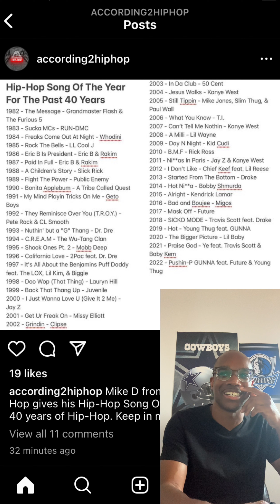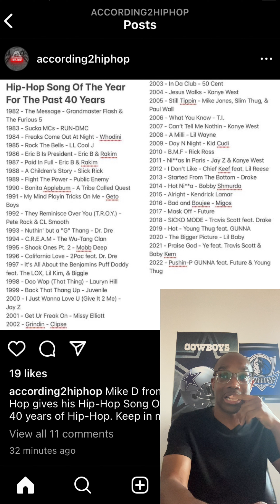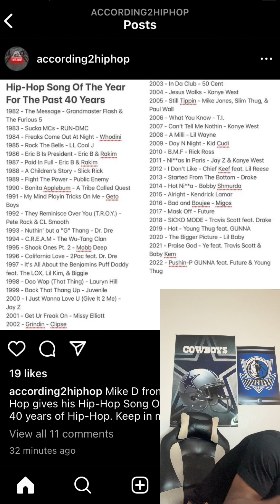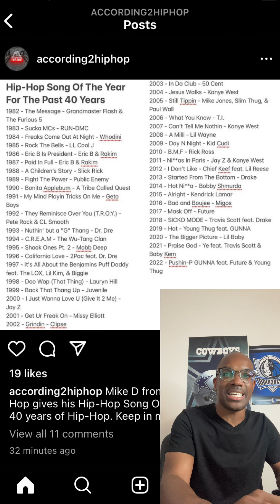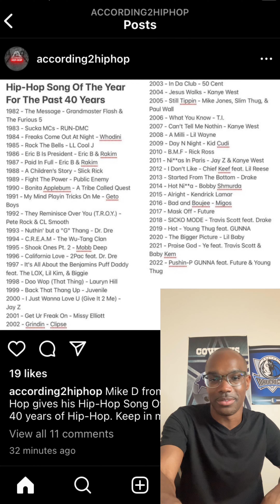Hip-Hop Song Of The Year For The Past 40 Years